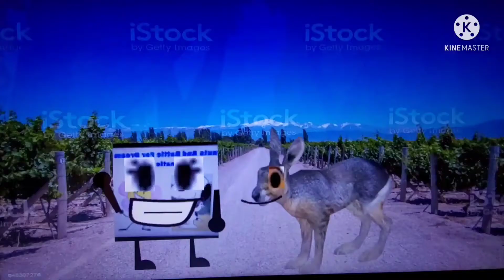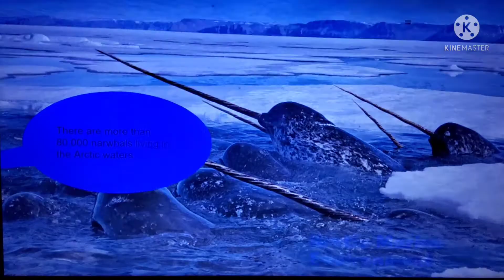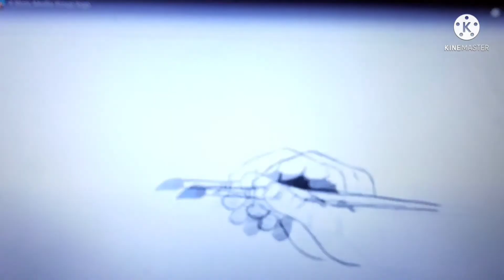PABFDIF2022’s Bizarre Zoological Expedition: Episode 4: Narwhal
Go on an amazing expedition with Peanuts And Battle For Dream Island Fanatic 2022 to learn fun facts about the narwhal!